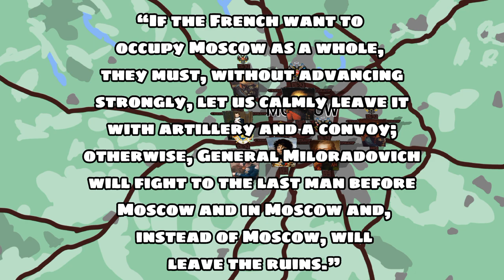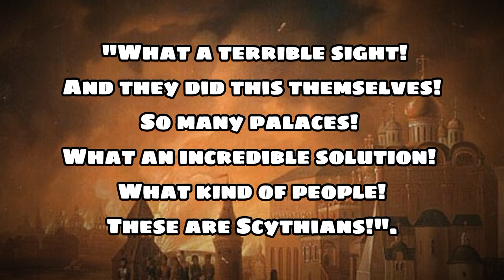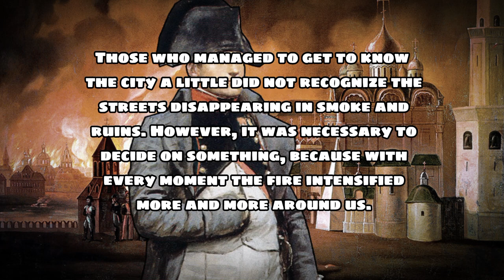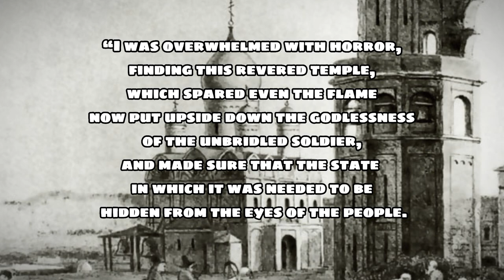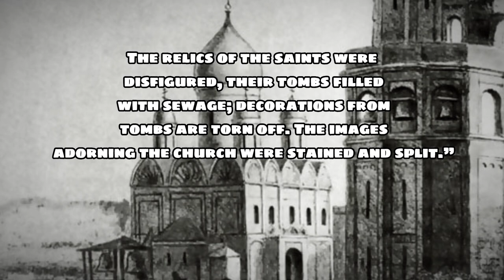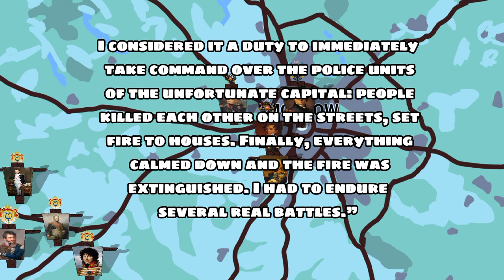Napoleon in Moscow - French Invasion of Russia Explained! Part 5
⭐️After defeating the last Russian resistance at Borodino, Napoleon marched in Moscow without heavy resistance and took it in mid-September. Arson dictated by the Russian command occured in Moscow and destroyed it. Napoleon who visted Moscow learned abiut some defeats and knew that his peace proposals were in vain, so he had to wuthdraw after winter closed in.
⭐️Thanks for the appreciation and likes, and I hope we reach 300 subscribers by the May.
⭐️Timestamps
0:00 Intro
0:31 Capture of Moscow
7:43 Fire of Moscow
12:41 Retreat from Moscow